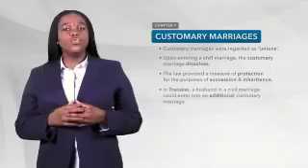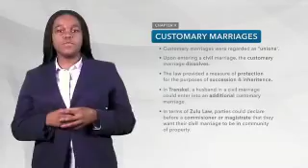CustLaw9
Customary Marriages